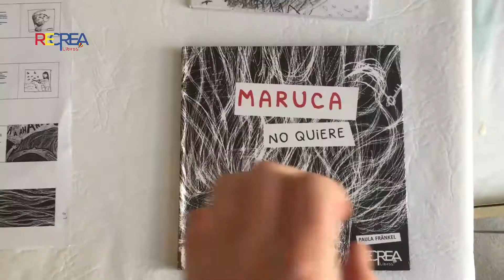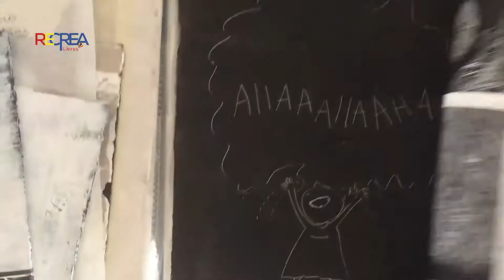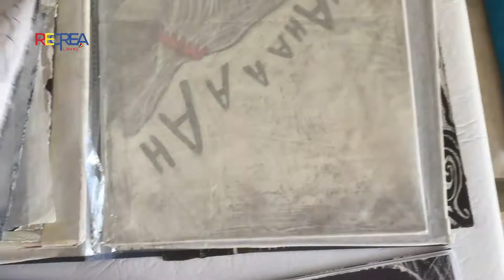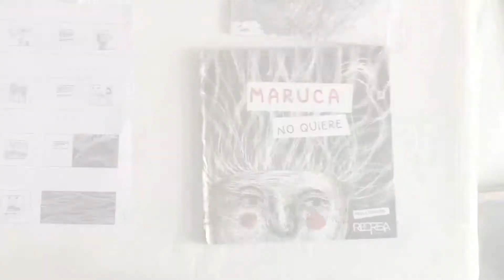Técnica usada para hacer la ilustración de “Maruca no quiere”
En este material, la autora Paula Frankël nos muestra la técnica que utilizó para ilustrar su libro "Maruca no quiere".

A Maruca le gusta hacer las cosas a su manera. ¡Pero a veces… eso le trae muchos problemas!